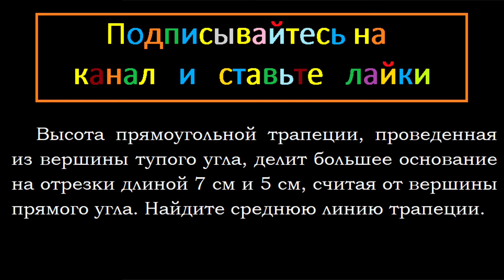Геометрия Высота прямоугольной трапеции, проведенная из вершины тупого угла, делит большее основание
Геометрия Высота прямоугольной трапеции, проведенная из вершины тупого угла, делит большее основание на отрезки длиной 7 см и 5 см, считая от вершины прямого угла. Найдите среднюю линию трапеции.